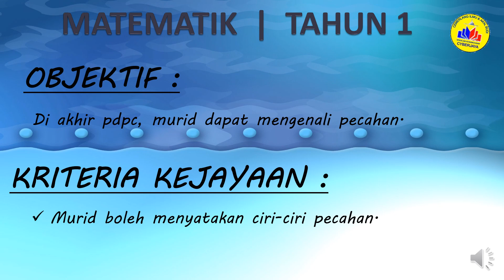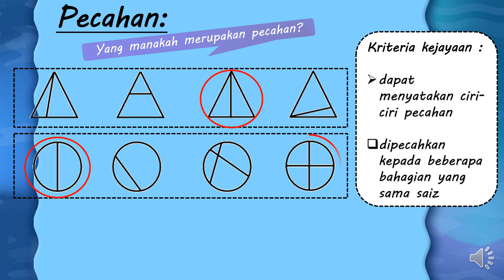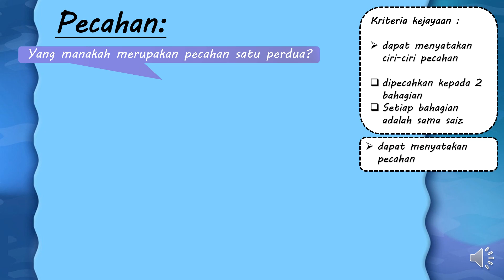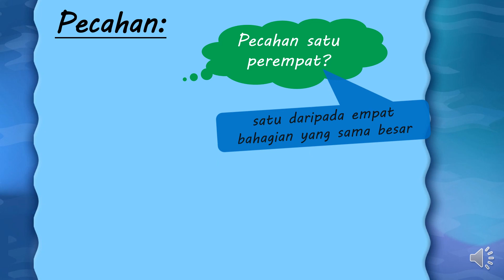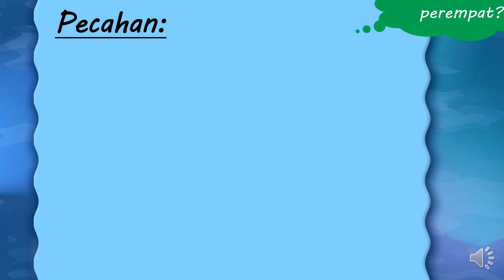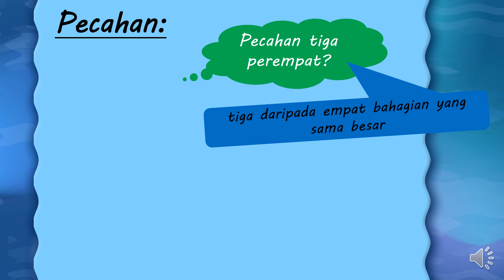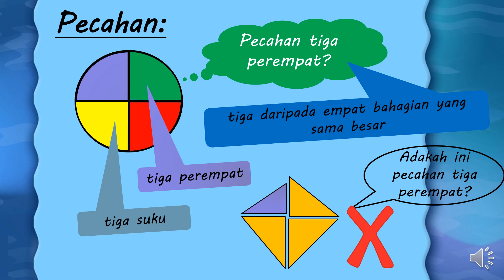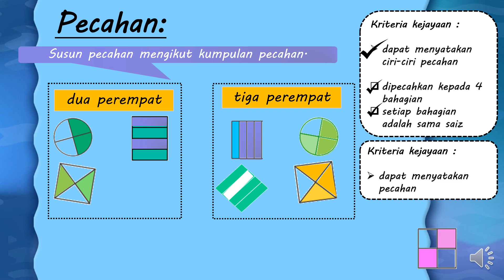Tahun 1 : Pecahan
Pengenalan kepada pecahan